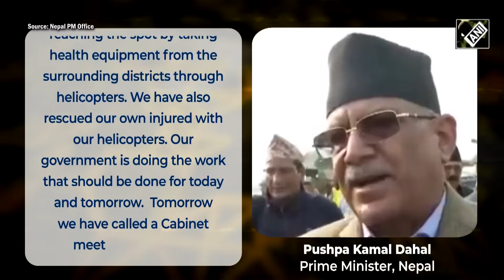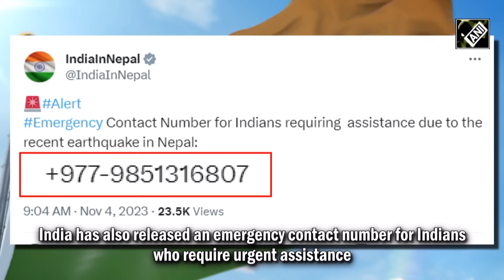Deadly Nepal Earthquake | Survivors spend restless nights on streets amid damage to houses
A deadly earthquake hit Nepal during the late hours of November 03. The death toll has mounted to over 150 and dozens have been injured in the natural disaster. The injured, including women and children, were receiving treatment in a hospital in Nepalgunj. The survivors had no choice but to spend their night outside on the streets as their houses were damaged. The earthquake struck the Jajarkot region with a magnitude of 6.4, Nepal's National Seismological Centre said. On Nov 04, Nepal PM Pushpa Kamal Dahal reached the affected areas and took stock of the situation. He also called for an immediate cabinet meeting of the Disaster Management Committee. India’s PM Narendra Modi expressed grief over the incident and said that he was “deeply saddened”.